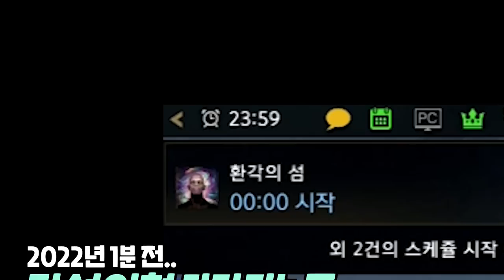가슴 따뜻해지던 새해 공지 & 크리스마스의 기적 칭호 [로스트아크]